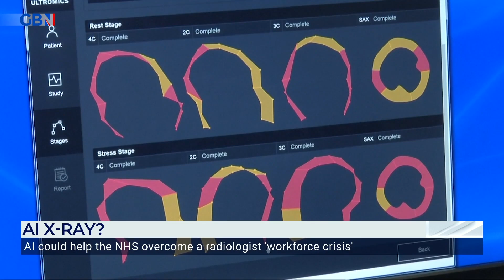AI could CUT cancer wait times | 'The value of this technology is huge!'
Senior Vice President for Qure AI, Darren Stephens, details AI x-rays as it is revealed that AI could help the NHS overcome a radiologist 'workforce crisis'.